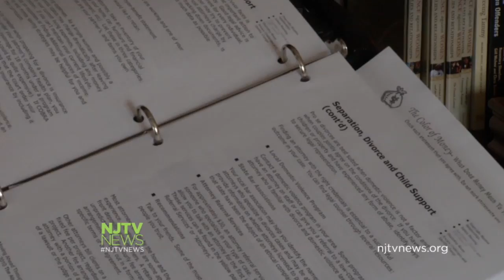Teaching Financial Literacy to Help Domestic Violence Victims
New Jersey organizations are offering finance courses to domestic abuse victims to empower them to take control of their lives. For more New Jersey news, visit NJTV News online at njtvnews.org